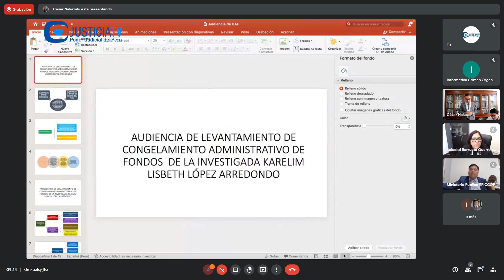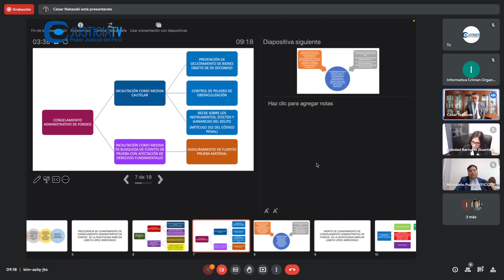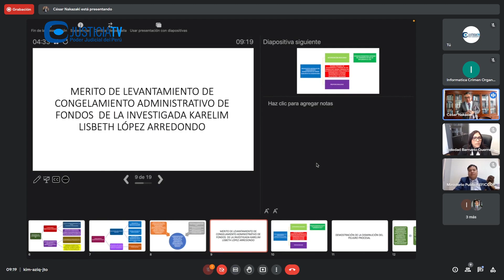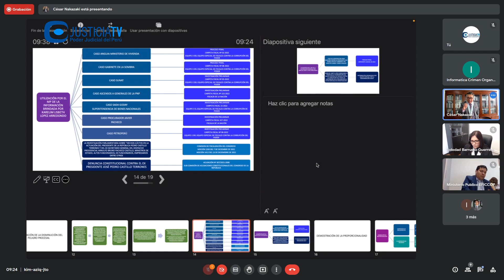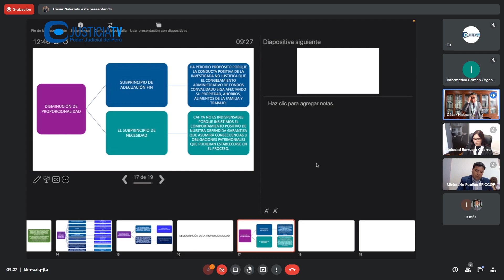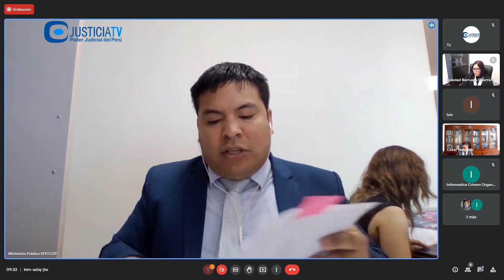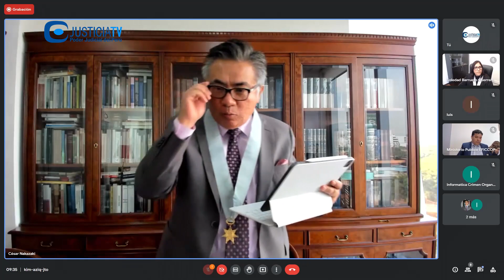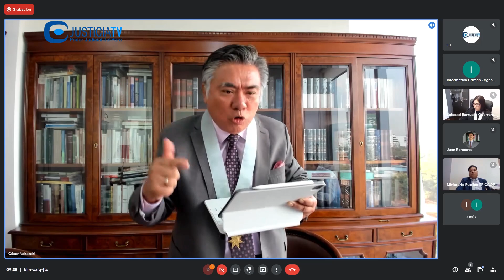Levantamiento del congelamiento administrativo de fondos en el proceso contra Karelim López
Audiencia de levantamiento del congelamiento administrativo de fondos en el proceso contra  Karelim López Arredondo por el delito de lavado de activos.

Desde. Décimo Juzgado de Investigación Preparatoria de la CSNJPE (06.01.23).